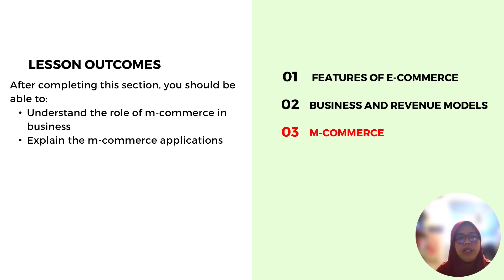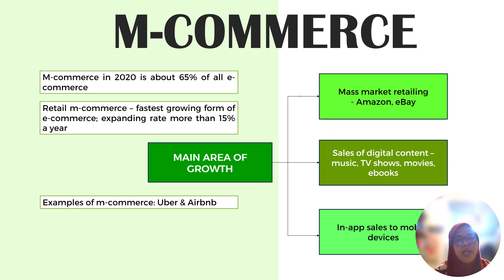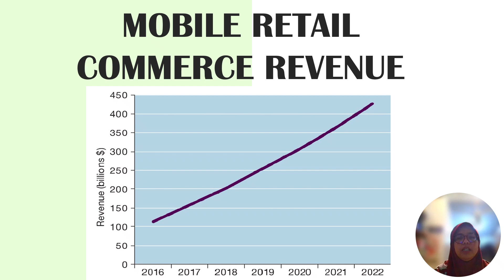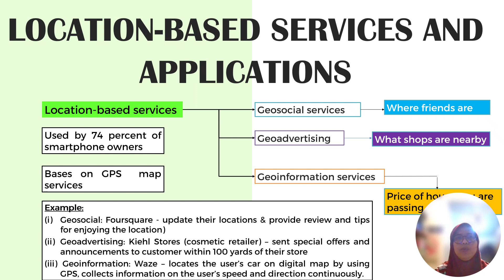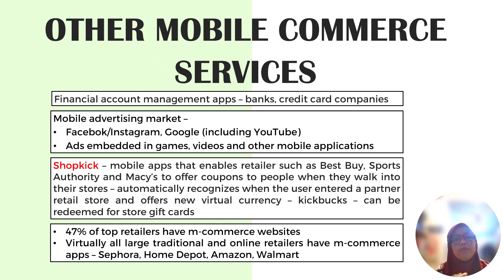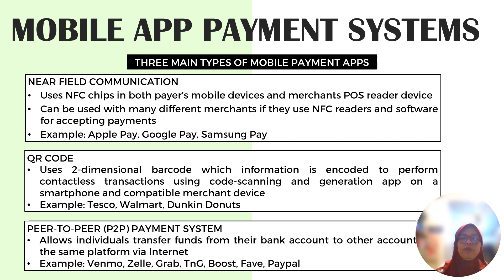LECTURE 3 - MCOMMERCE